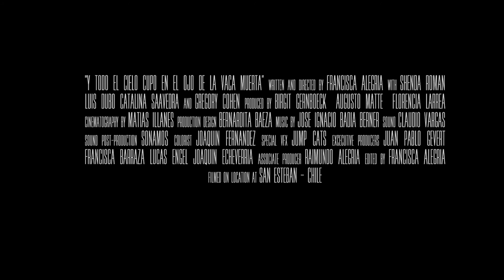AND THE WHOLE SKY FIT IN THE DEAD COW'S EYE by Francisca Alegra - TRAILER